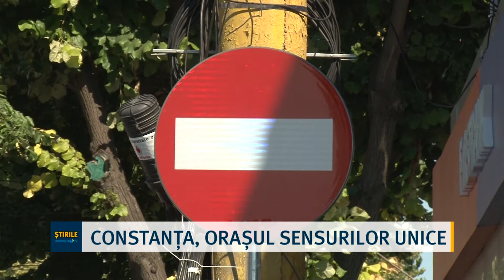Constanța, orașul sensurilor unice